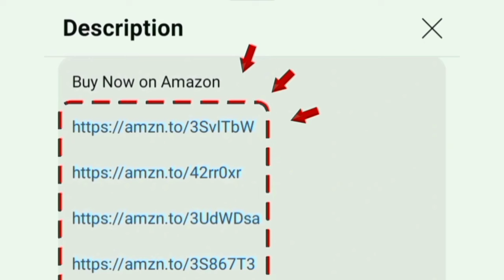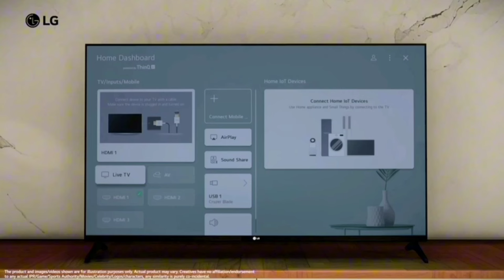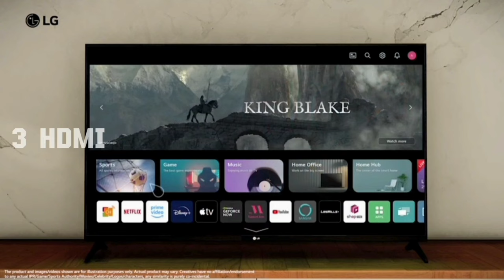Best 4K Tv 55 inch in India 2024 | LG Smart TV | Tamil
55 inch

in this video contains a best budget 55 inch 4k tv from the lg at low price under 45000 to 50000